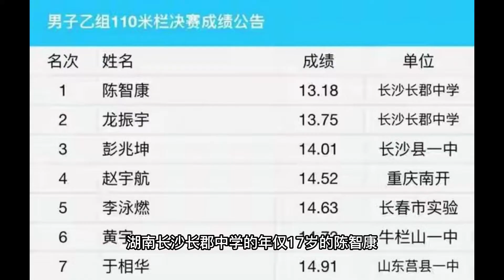刘翔接班人横空出世！13秒12，16岁陈圆将打破110米栏亚洲纪录